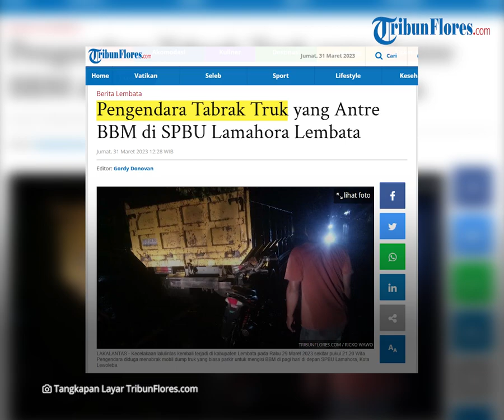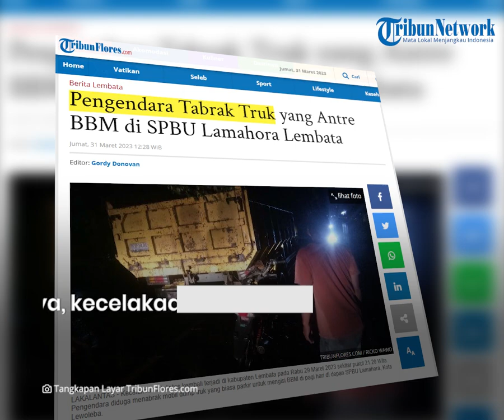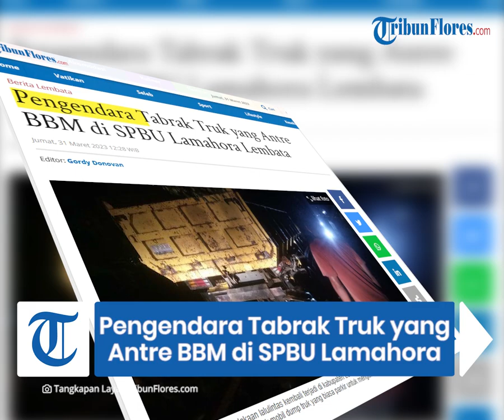Pengendara Tabrak Truk yang Antre BBM di SPBU Lamahora Lembata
TRIBUNFLORES.COM, LEWOLEBA - Kecelakaan lalulintas kembali terjadi di kabupaten Lembata pada Rabu 29 Maret 2023 sekitar pukul 21.20 Wita.

Pengendara diduga menabrak mobil dump truk yang biasa parkir untuk mengisi BBM di pagi hari di depan SPBU Lamahora, Kota Lewoleba.

Hampir separuh badan jalan di depan SPBU Lamahora baik disisi kiri dan kanan setiap hari dipadati kendaraan roda dua sampai roda enam.

Pemandangan tak elok ini terjadi setiap hari. Para pemilik kendaran pun sepertinya malas tahu dengan motor yang diparkirkan mereka di badan jalan

Artikel ini telah tayang di Tribunflores.com dengan judul Pengendara Tabrak Truk yang Antre BBM di SPBU Lamahora Lembata,

Penulis: Ricko Wawo
Editor: Gordy Donofan
VP: Tian Kedoh